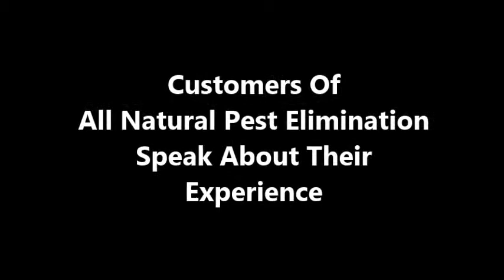All Natural Pest Elimination Customer Testimonials Video 7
Schedule Your FREE Home Inspection & Estimate Today!
All Natural Pest Elimination 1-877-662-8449
Serving Ashland, Medford, Grants Pass, Eugene, Salem, Florence,  Bend, and more.